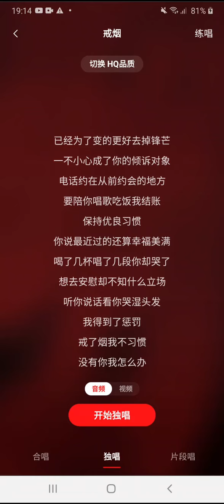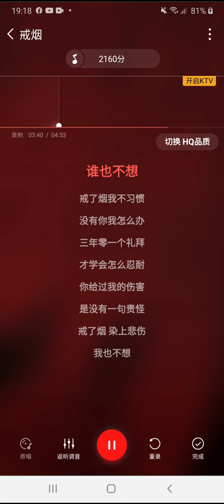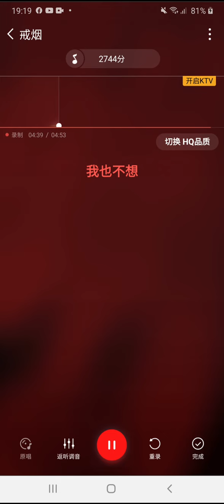cai thuốc karaoke